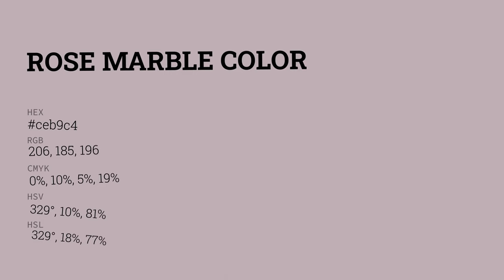Rose Marble color ceb9c4 hex color - Violet color - Cool color ceb9c4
What color is Rose Marble ? ceb9c4 hex color - Violet color - Cool color ceb9c4

Hex ceb9c4 Color Code is also known as Rose Marble color.

Hex ceb9c4 Color code in RGB color code model is created after adding 80.78% red color, 72.55% green color and 76.86% blue color.
Hex ceb9c4 Color code in CMYK color (process color) code model is generated after subtraction of 0% cyan, 10% magenta, 4% yellow and 19% black.